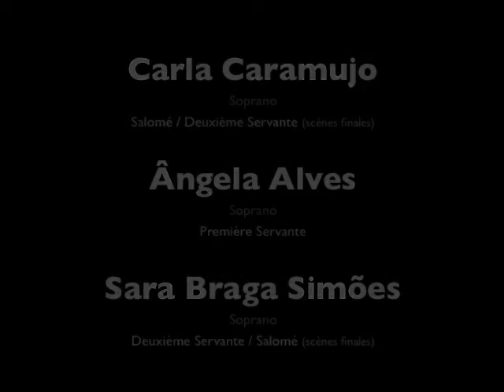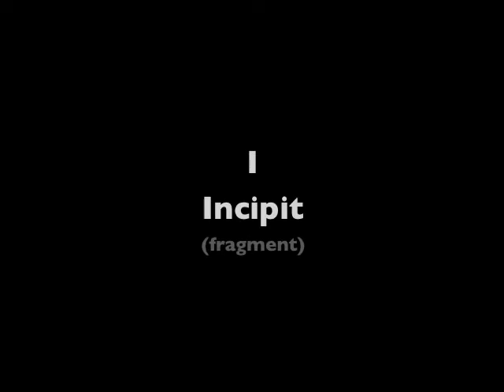"Le Songe" (fragments, sous-titres en français)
Pedro Amaral dirige son opéra "O Sonho" ("Le Songe"), sur un drame inachevé  de Fernando Pessoa. Mise en scène : Fernanda Lapa. Interprétation : Carla Caramujo, Ângela Alves, Sara Braga Simões, Jorge Vaz de Carvalho, Mário Redondo, Armando Possante. London Sinfonietta. Avril, Mai 2010. Une commande de la Fondation Calouste Gulbenkian.